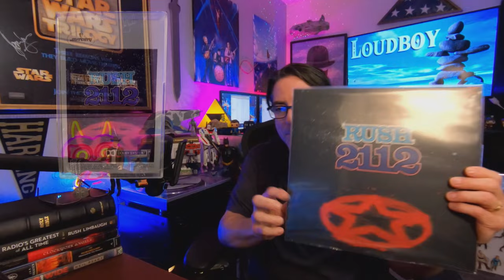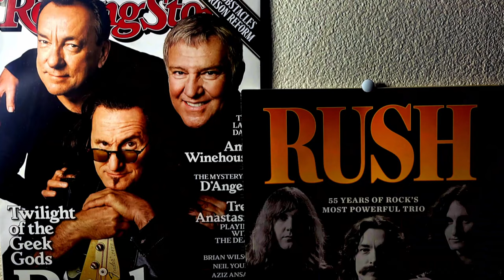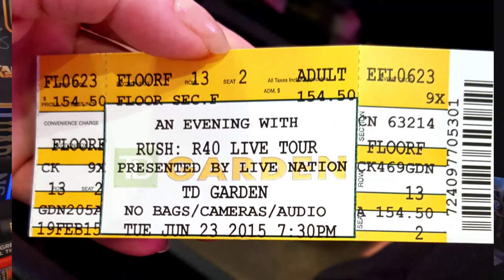RUSH Fan Reaction to The Return of Mike Portnoy to Dream Theater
A RUSH fan's Reaction & Commentary about the Return of Mike Portnoy to Dream Theater.

But this video is about a lot more.

RUSH
NEIL PEART
Music
Stories
Family
Life
How the best music and lyrics reflect the complex journey of our lives.

マイク・ポートノイのドリーム・シアター復帰に対するRUSHファンの反応と解説。